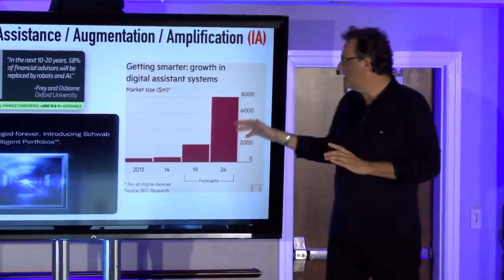About Digital Intelligent Assistants (IDAs) Futurist Speaker Gerd Leonhard (short clip)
This is a very short excerpt from my recent keynote at the KPMG 2015 Executive Symposium on Robotics and Automation, for the full-length video.  This particular clip is about Intelligent Digital Assistants (IDAs) and what the future holds for businesses that use them.

The complete talk (link above) provided a futuristic view of the impacts that the coming shift from labor to automation will have on businesses, and on society in general.  Thanks to KPMG for making this available. Thanks to Frank Diana for the nice illustration and the review of my talk, read it